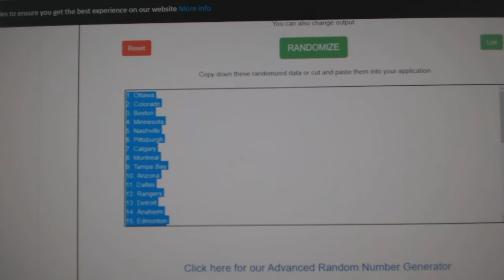Team Randoms - C&C GB #12,167